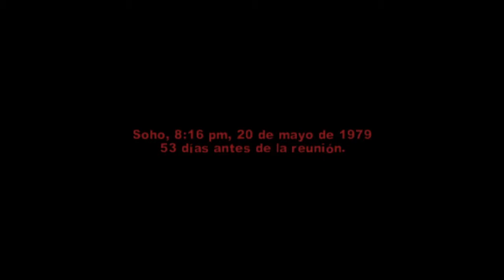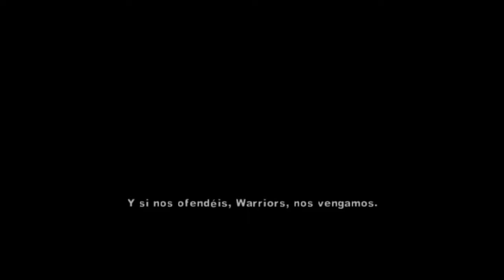THE WARRIOR - NO NO PAYASO #8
EN ESTA MISION ACUDIMOS A UN CONCURSO EN EL QUE NOS ENGAÑAN. PERO SE LA DEVOLVEMOS PEOR.